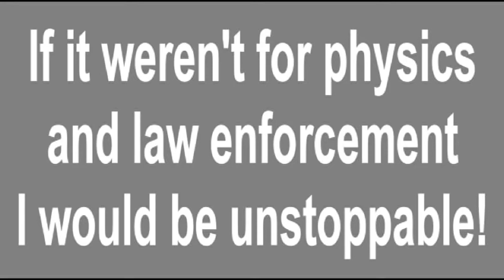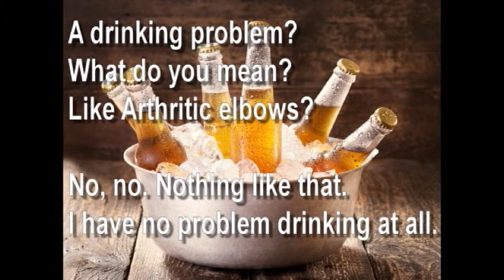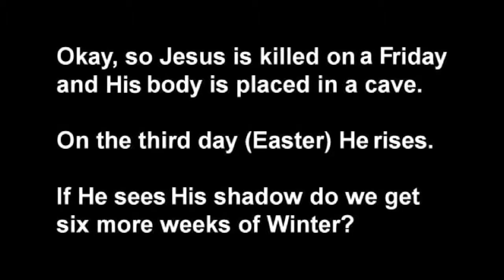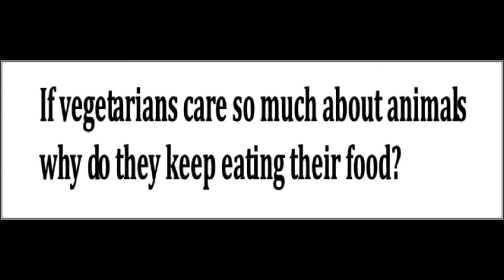MY MEMES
A collection of my original (well, sort of) MEMES from the last couple of years. Link to the JPEGs in Comments.